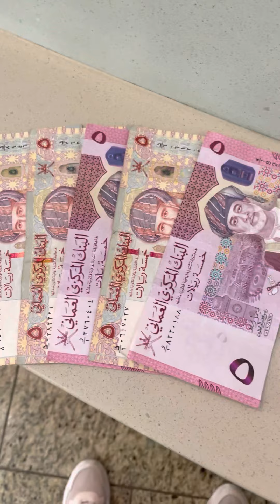Hyderabad to Muscat journey😊